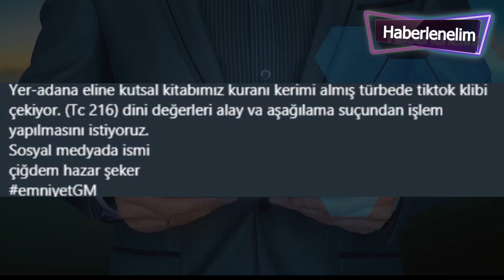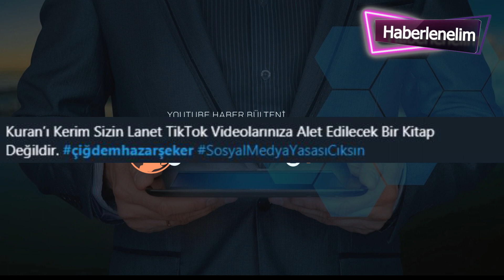TikTok videosu çekmediğiniz bir burası kalmıştı! Türbedeki görüntülere tepki yağıyor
Videoda, açık kıyafetlerle türbeye giren bir kişinin dini hassasiyetlerle alay edercesine yaptığı hareketler ve sonunda türbeyi öpmesi yer alıyor.
Dini hassasiyetleri alaya alacak şekilde bir türbede video çekilmesine tepki gösteren vatandaşlar, Çiğdem Hazar Şeker isimli kullanıcıdan şikayetçi oldu.AÇIK KIYAFETLERLE GİRİP ELİNE KUR'AN ALDIAdana'da çekildiği öne sürülen söz konusu görüntülerde, Çiğdem Hazar Şeker kullanıcı adına sahip olan TikTok kullanıcısının açık kıyafetlerle türbeye girerek eline bir Kur'an aldığı görüldü. Daha sonra farklı mimikler yaparak arka planda çalan ilahiye eşlik eden Şeker, türbeye yaslanarak öptü.